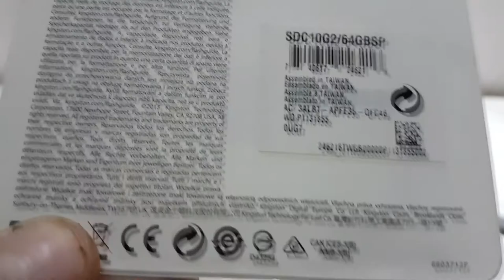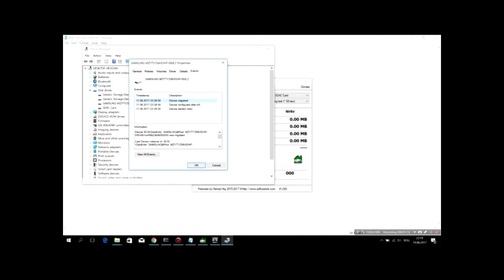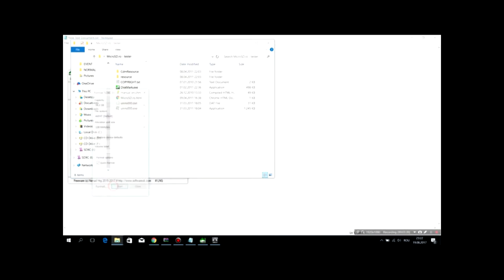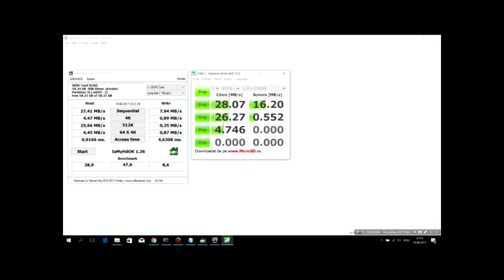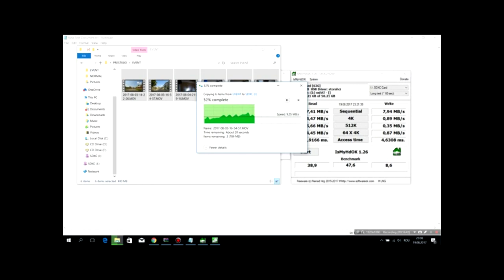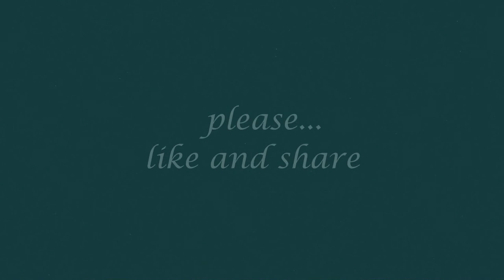Kingston MicroSDXC, 64GB, Class 10, speed TEST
Kingston MicroSDXC, 64GB, Class 10.